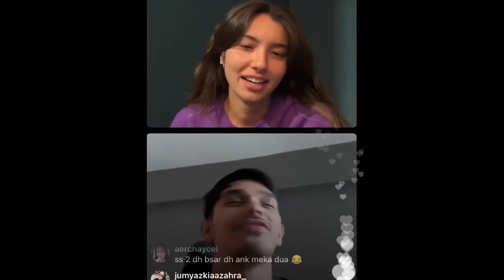BILA AMELIA HANDERSON, AEDY ASHRAF GUNA KOD RAHSIA PALING BERSEMUT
Memang bersemut kalau tengok dua orang ni.. Aleesa & Amer memang sweet yang terpaling mega.

Mana yang tak sempat tengok sesi Live diorang kat Instagram pada 31 Disember 2021 (Jumaat), kami kongsikan sebahagiannya di sini.

[KREDIT: Instagram Amelia Handerson]